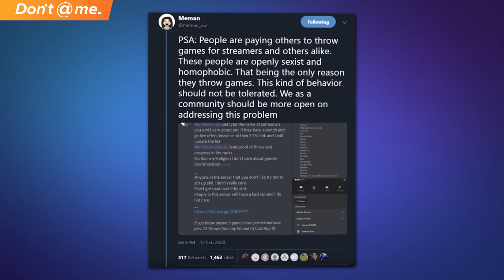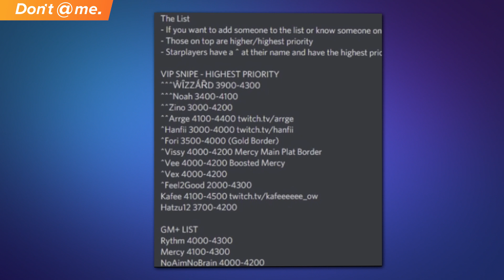Stream Snipers Are Making His Life A Living Hell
So usually, having a reputation for being extremely good at a game, is a good thing.

We see it all the time, with popular streamers and pub stars who jump to pro and build a career off that reputation.

But what if you were known for being so good at a game that the only thing dozens and dozens of people wanted to do was destroy your career?

This is exactly what’s happening to a streamer called Arrge.

Written & Hosted by: Devin Jones (@milkshks)
Edited and Shot by: Colten Gowan (@TheOnlyZoltan)
Interview by: Colin McNeil (@McNeilColin)